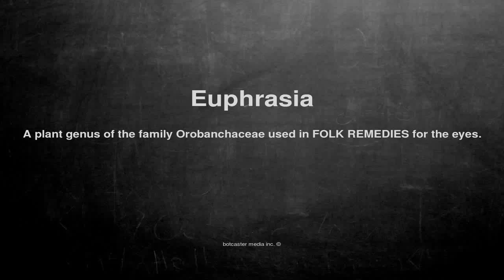Medical vocabulary: What does Euphrasia mean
What does Euphrasia mean in English?